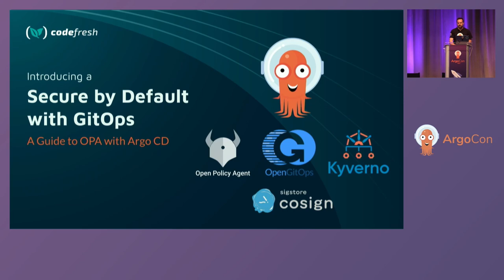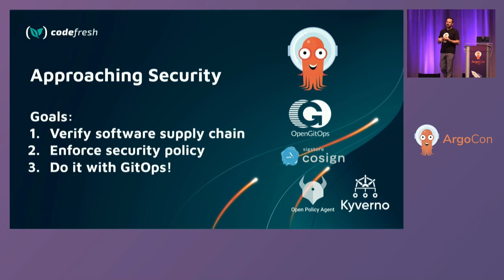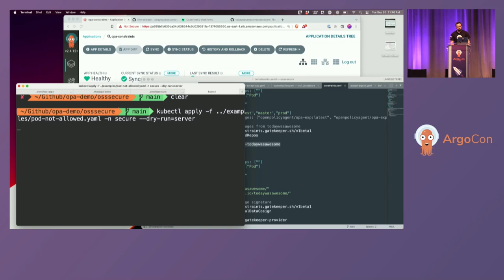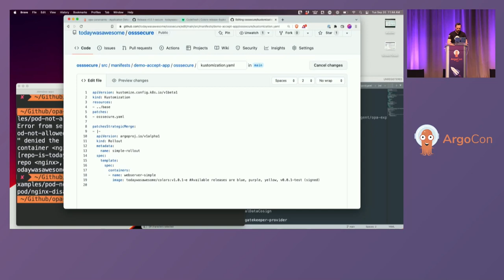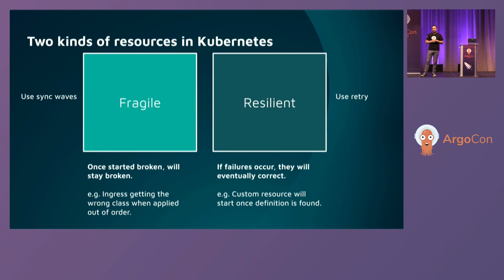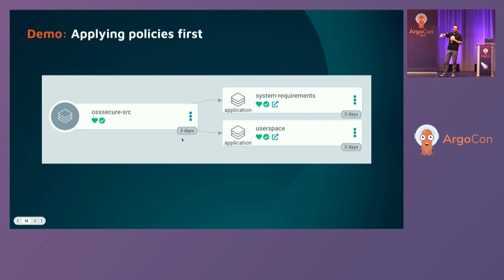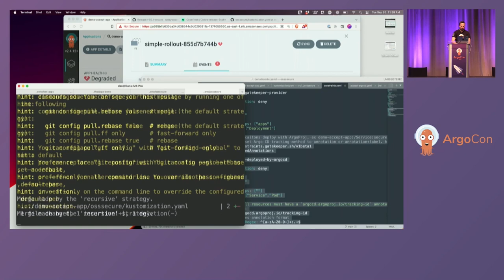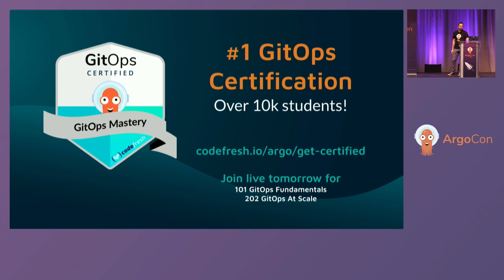Secure by Default with GitOps - A Guide to OPA with Argo CD - Dan Garfield, Codefresh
Argo CD has become the defacto entry for engineering teams to deploy and manage their applications while Open Policy Agent has become one of the most reliable security policy enforcement engines. These two tools work perfectly together and yet there are very few articles and videos on the subject! In this talk, we look at the best strategies for getting these tools to work together to improve the software delivery supply chain. We’ll look at admission hooks, sync waves, and other ways to ensure your applications and clusters are always running in a secure and safe manner. Including example files and reference repos.